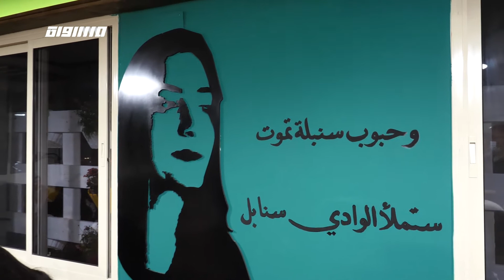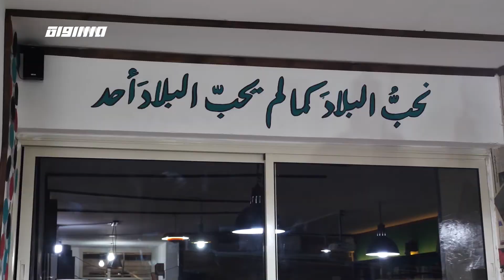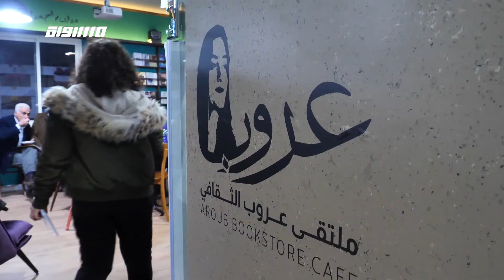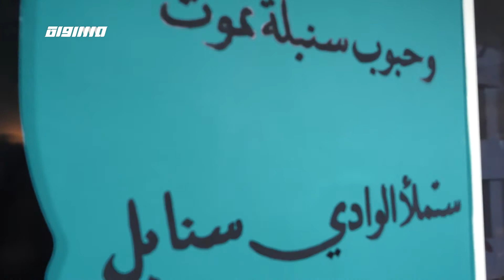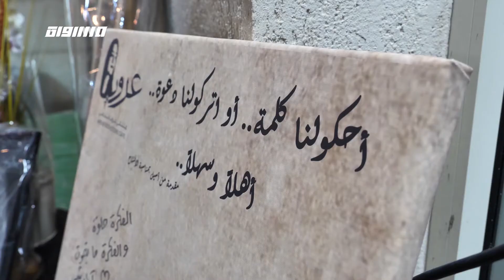مراسلون مساواة: مقهى عروب الثقافي .. مقهى ثفافي يخلد ذكرى عروب حبيب الله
مقهى عروب الثقافي .. مقهى ثفافي يخلد ذكرى عروب حبيب الله

المراسل

سماح وتد

صحيح أن حياة عروب حبيب الله من بلدة عين ماهل انتهت بحادثة دهس مؤسفة إلا أن ذكراها ما زلت حية بين محبيها وأبناء بلدتها. وخلدوا هذه الذكرى بإقامة مقهى باسمها أصبح ملتقى ثقافي للشباب والكبار

أسماء المتحدثين

حسين حبيب الله- والد عروب
فردوس حبيب الله- والدة عروب
ميساء- صديقة عروب
حلا هجرس- صديقة عروب
غنا حبيب الله- صديقة عروب

Downlink frequency -  الترد :
12645 MHZ

Polarity  - الاستقطاب:
Horizontal

Symb.Rate - معدل الترميز:
27.500  MS/s

FEC - تصحيح الخطأ :

5/6

DL: 11958 H
SR: 27500
FEC: 5/6

48_#
‫#‏فلسطين_٤٨‬
‫#‏فلسطين_48‬
‪falasteen_48#‎‬
‫#‏عرب_٤٨
‪‎arab_48#‬
‫#‏تواصل‬
‫#‏اكسر_حصارك‬
‫#‏بلشنا_نرجع‬
‫#‏شعب_واحد‬
 ‪#‎mosawah‬
‪#‎Equality‬
‪#‎égalité‬
‫#‏مساواة‬
‫#‏حق‬
‫#‏عدالة‬
‫#‏تساوٍ‬
‫#‏تعادل‬
‫#‏تماثل‬
‫#‏تسوية‬
‫#‏معادلة‬